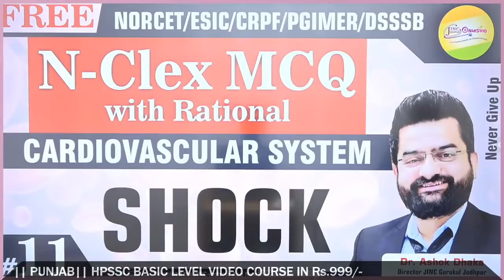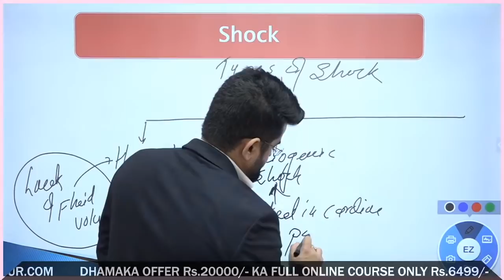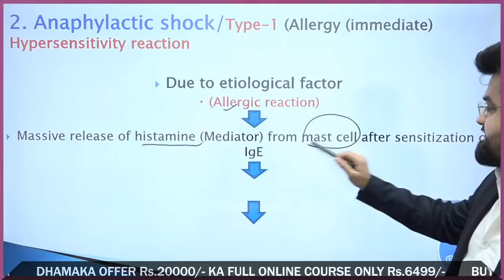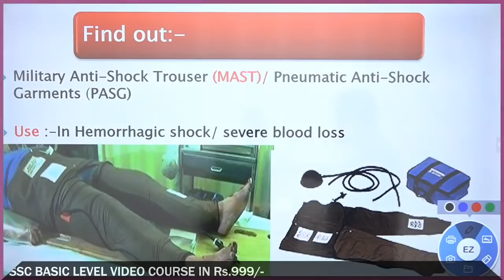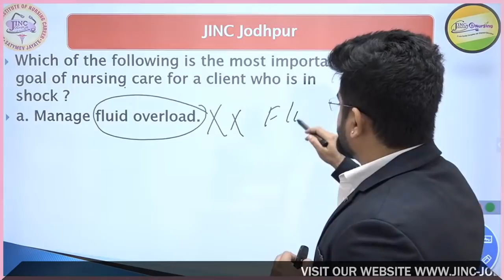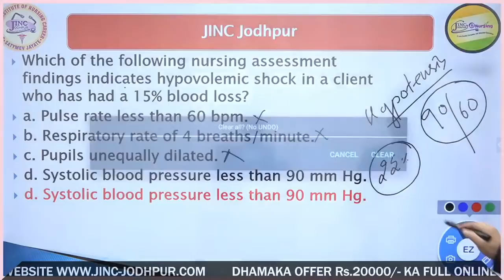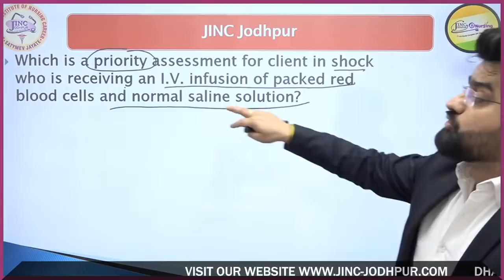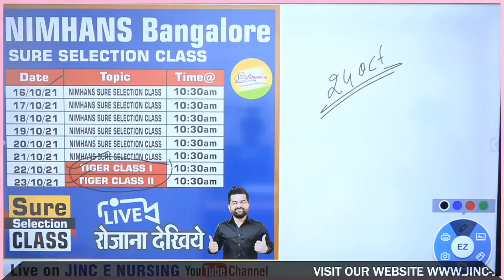N-Clex MCQ With Rational PART-11 ll NORCET/ESIC/CRPF/PGIMER/DSSSB l l By Akki sir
NORCET# ESIC#CRPF# PGIMER # DSSSB